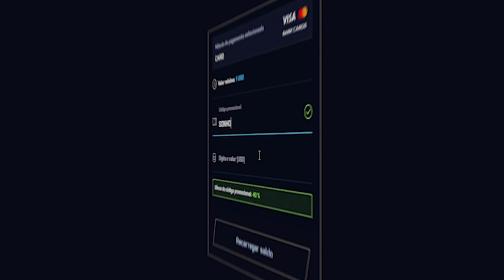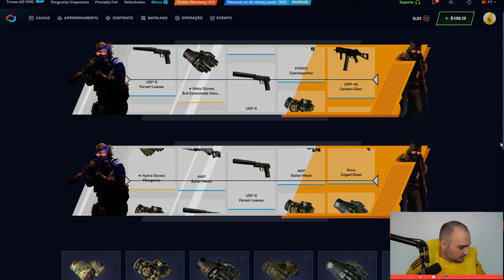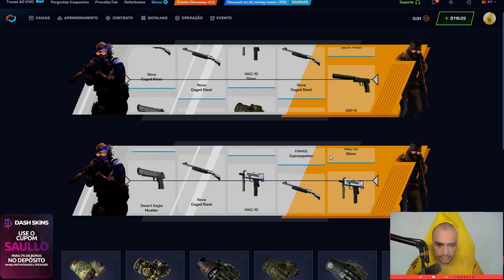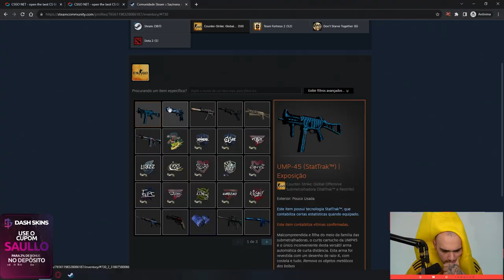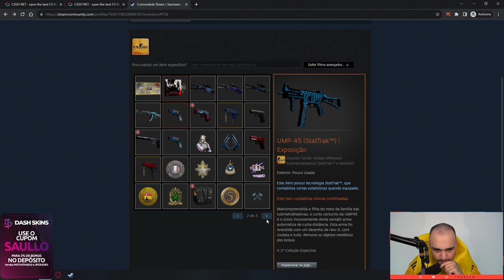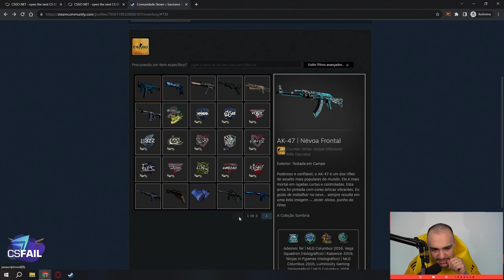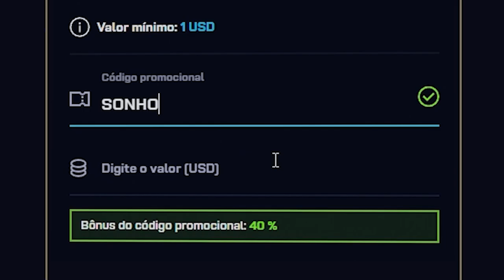$3 virou uma FACA na conta de um INSCRITO com 1% de CHANCE